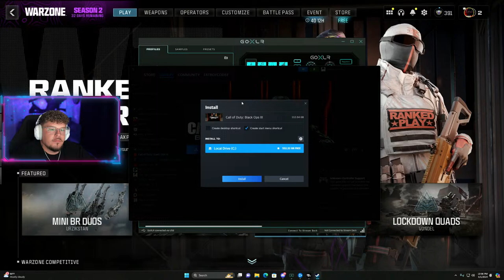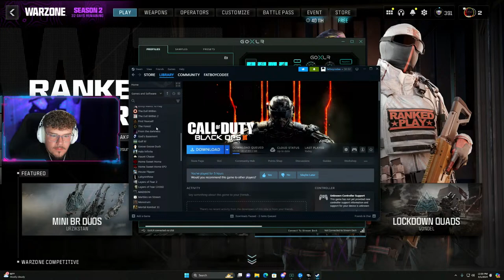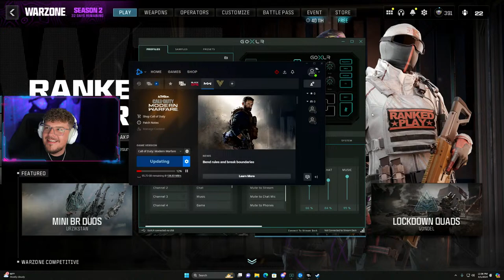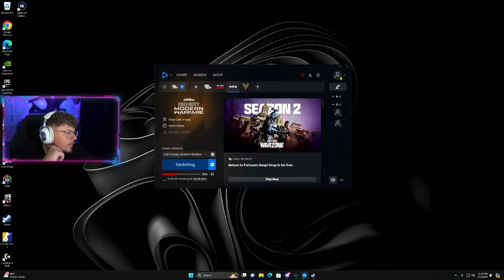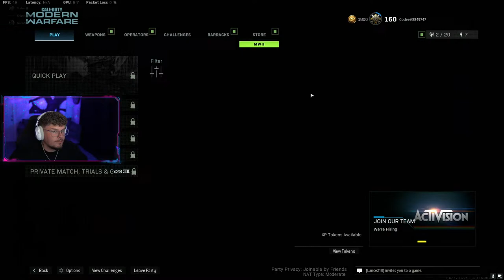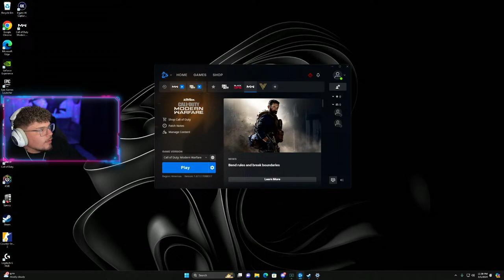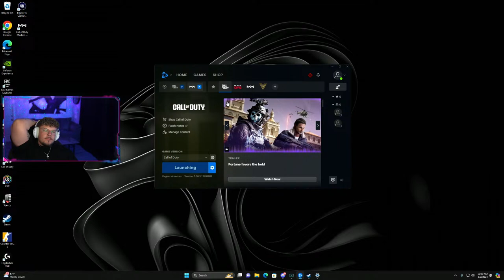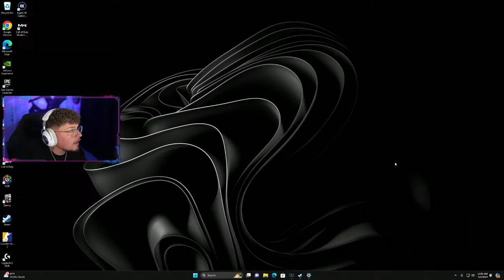OBESE STREAMER PLAYS GAMES | !tip !kick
Follow me on Kick for more hilarious streams!